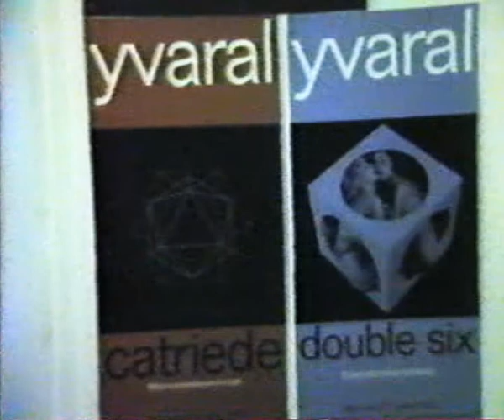J-P YVARAL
Reportage (1981) en vidéo de Bruno ALLART pour l'artiste peintre plasticien Jean-Pierre YVARAL "PROPOSITIONS POUR UN ART NUMERIQUE"